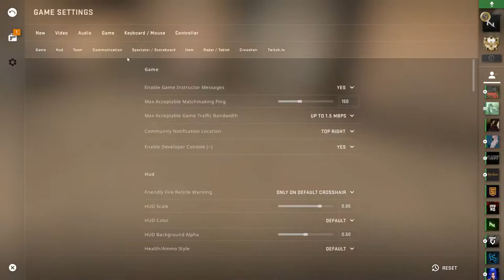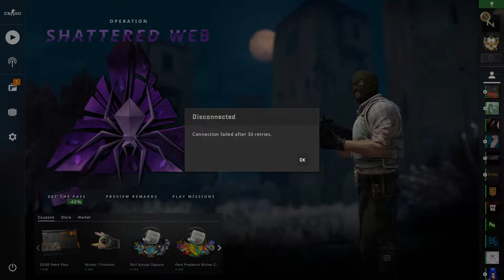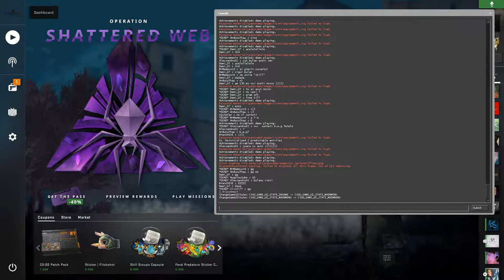🔴 LIVE 🔴CAMPIONATUL DE CSGO CNME SUCEAVA | Invitat special ~ NxS ang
CAMPIONATUL DE CSGO al CNME SUCEAVA
Puteti urmari live si pe Facebook :